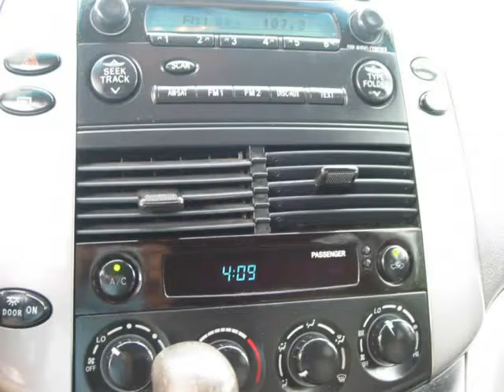2008 Toyota Sienna LE/2008 Toyota Sienna LE/Cash Or Finance/INCLUDED POWERTRAIN WARRANTY, 6...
4548 MILE STRETCH DR
Holiday